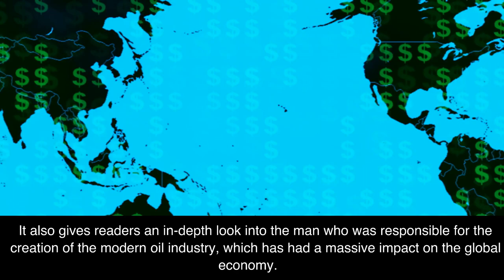Titan by Ron Chernow Book Summary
I love coffee! Please support my channel with a $5 contribution by buying me a coffee Learn about one of the most influential figures in American history with this 2 minute summary of the book Titan: The Life of John D. Rockefeller, Sr. by Ron Chernow. In this book, author Ron Chernow explores the remarkable life of John D. Rockefeller Sr. - from his humble beginnings as a child of a traveling salesman to the creation of the Standard Oil Company, one of the largest and most powerful corporations in history. Get the highlights of the book in this 2 minute summary and explore the life and legacy of Rockefeller.